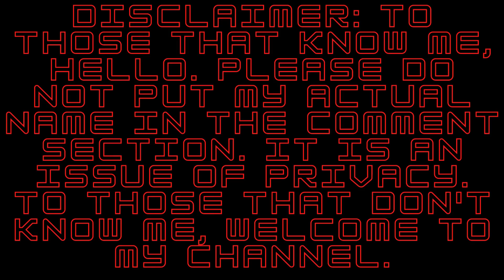The Only Boons I've Been Getting Lately Have Been From Dionysus!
This is the eleventh installment of my Hades playthrough.

I apologize for the lateness of this video. I was doing some other things today and completely forgot about needing to upload.